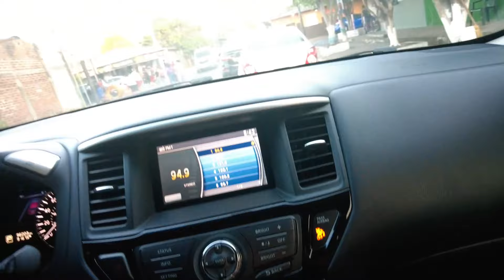Comprando comida típica en las fiestas de Lourdes El Salvador